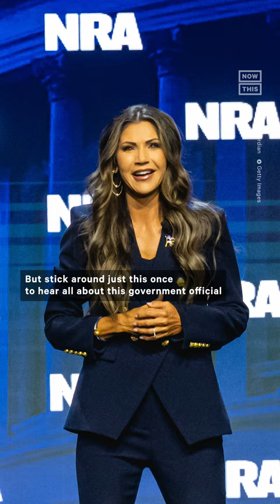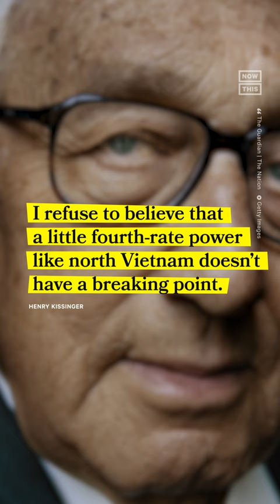Who Is Kristi Noem?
Kristi Noem might be eyeing a role as Donald Trump’s running mate in 2024 — here’s what you should know about the God-fearing governor of South Dakota who supports 2-year-olds owning shot guns and rifles.

In this episode of Who Is, we explore Kristi Noem's journey in politics. She is the governor of South Dakota known for her strong religious beliefs and affinity for firearms. Despite this plea, her support for toddlers owning rifles remains at the forefront of controversies.

Kristi started her political career in 2007, winning a seat in South Dakota's House of Representatives. During her tenure, she focused on facilitating gun purchases and ownership. In 2010, she triumphed in the Republican primary despite her her opponent, Democrat Stephanie Herseth Sandlin, emphasizing that Kristi's driving record was an issue of concern. The record detailed a shocking tally which included 20 speeding tickets, 3 stop sign violations, 2 seat belt infractions, no driver's license, 6 court notices for failure to appear, and 2 arrest warrants.

After serving 4 terms in the U.S. House, where she supported policies seen as harmful to lower-income residents in her state, Kristi became South Dakota's first woman governor, and further won re-election in 2022. Her priorities included strict anti-abortion laws, loosening gun rules, controversial spending on the governor's mansion, and allegedly abusing her office's influence during her daughter's real estate appraiser license application. Controversies have been abundant around Kristi Noem's NRA speech, Kristi Noem's speech, Kristi Noem's Sturgis 2023, Kristi Noem's ad, Kristi Noem on Saturday Night Live (SNL), Kristi Noem's South Dakota commercial, and Kristi Noem guns.

One of the standout moments of Kristi's term was her unconventional campaign called 'Meth. We're on it.' This campaign, backed by $449,000 in funding, aimed to address meth-related issues in South Dakota.

In a controversial move, following the death of Henry Kissinger, Kristi suggested honoring his memory by quoting him to children during car rides. This proposal raised eyebrows given Kissinger's statements regarding women and his views on international matters.

Kristi's future trajectory remains uncertain, with speculation that she might consider running as Trump's vice president. Newsmax featured Kristi Noem's interview where she openly expressed eagerness to join his ticket for Kristi Noem 2024.